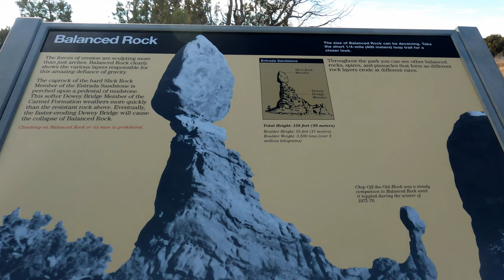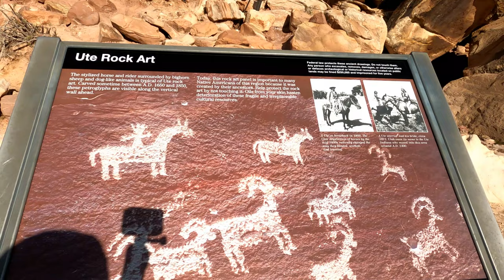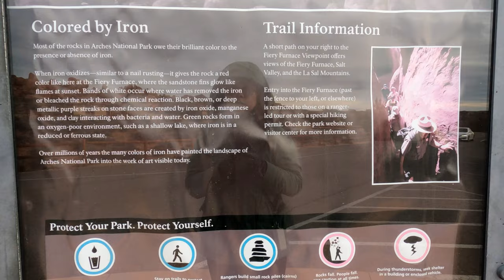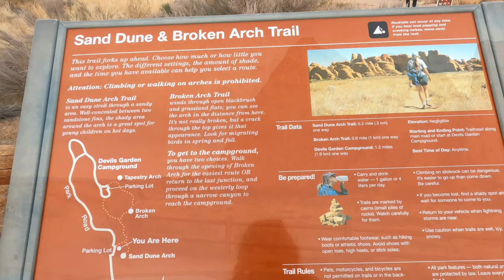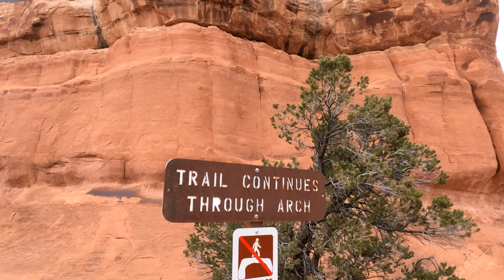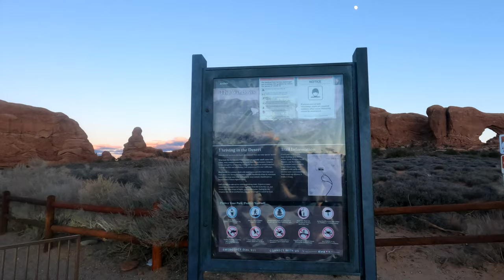Arches National Park December 2021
The Mighty Five Part 9 - Arches National Park

Dec 13 - I was enchanted by the Courthouse Towers, Balanced Rock, Delicate Arch, Sand Dune Arch, Broken Arch, and Tapestry Arch
Dec 14 - "The Windows" section before the sunset

♪ Bread (Prod. by Lukrembo)
♪ giant cactus - let u go